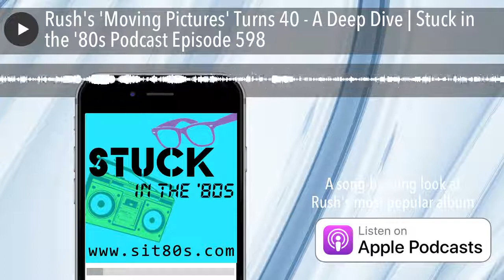Rush's 'Moving Pictures' Turns 40 - A Deep Dive | Stuck in the '80s Podcast Episode 598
Rush's epic album 'Moving Pictures' is now 40 years old. This week's show tackles the album track by track for a closer look behind this masterpiece and examine's Rush's place among rock power trios.

The March 2022 voyage is sold out, but we'll still be there - along with all the original bands - for this amazing trip. Headliners include The Human League, ABC, 38 Special, Belinda Carlisle, Morris Day & The Time, Berlin and many more. Go to the official site now to join the waiting list.